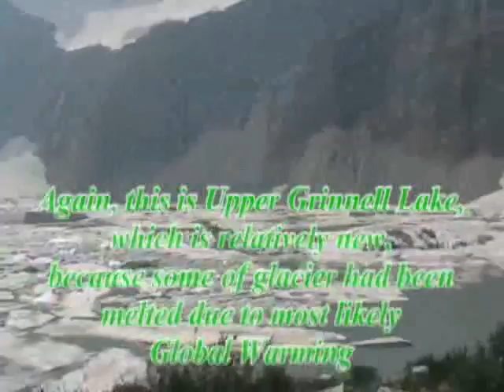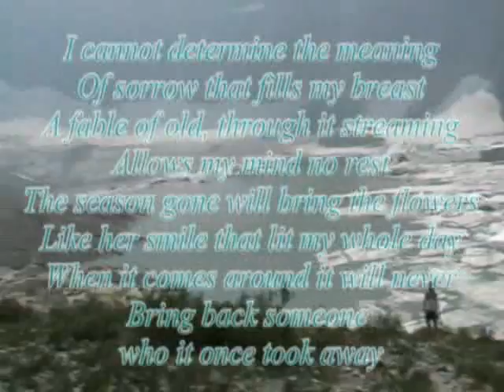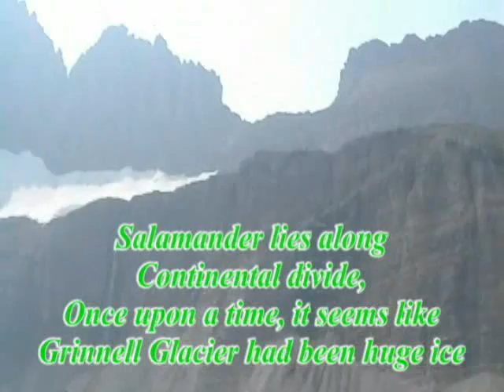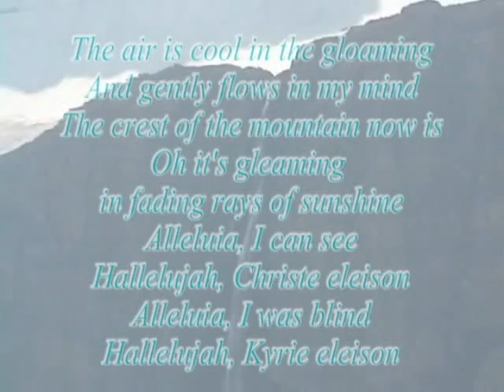グリネル氷河へ行こう! Part4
This is arranged from the rest of part 3 clip, "Going to the Grinnell Glacier, Glacier NP."  Thanks again the talented arranger, WAVE and their collegues for allowing me to use their excellent song.